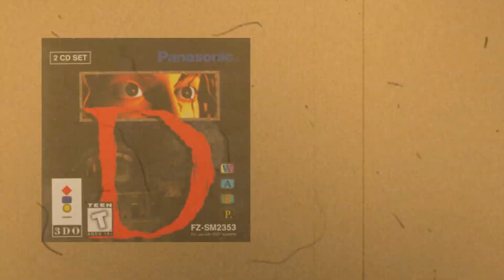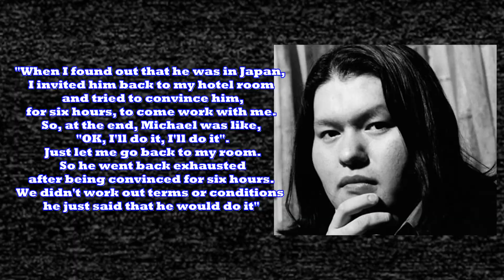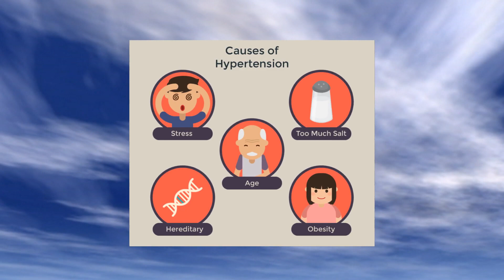One Man & His Machine (Kenji Eno Documentary Profile)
A little documentary profile on Japanese composer and game designer Kenji Eno who had a long history of unique video games to his credit including the "D" trilogy amongst many others. This covers his full career and has reviews on his most famous games.